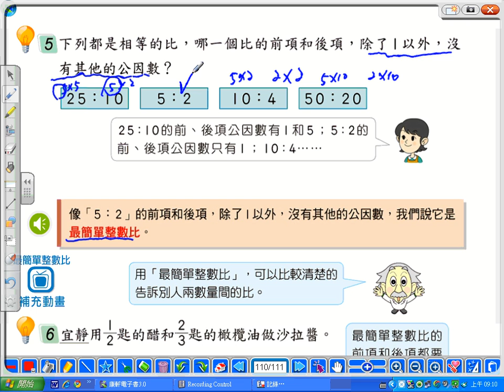2010.康軒數學.小六上.P111-5.游柏隆老師.山頂國小.wmv